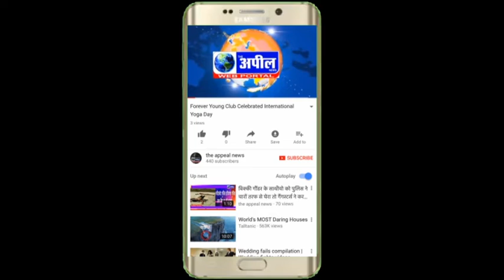9 गाय की रहस्यमय स्थिति में मौत | The Appeal News Paper